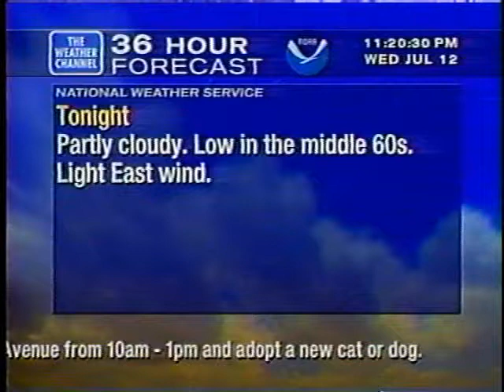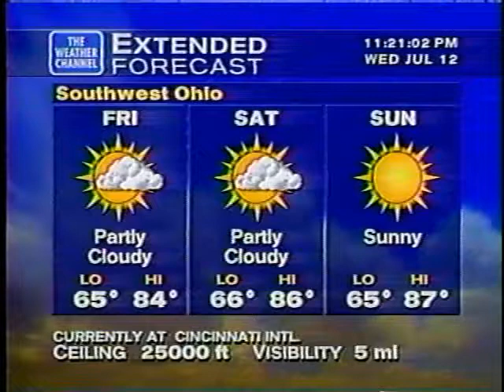WeatherStar XL - July 12, 2000 From Cincinnati (Pamela)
Song is "Pamela" by Brian Hughes